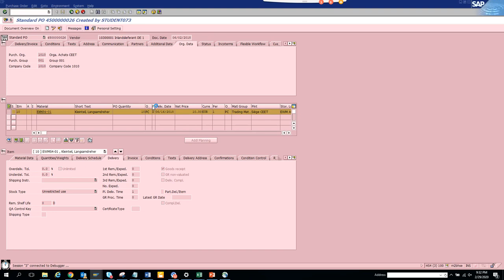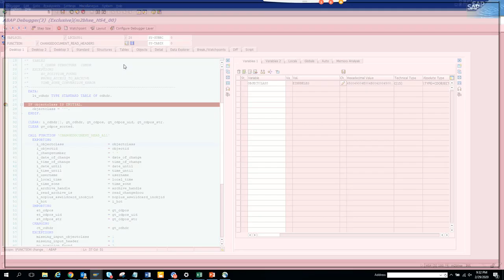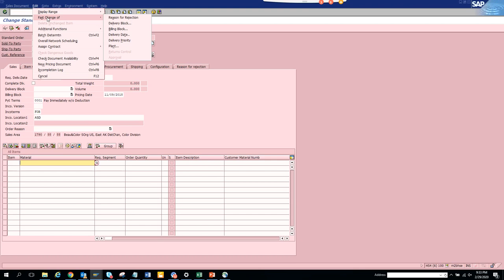SAP ABAP:In SAP How to Find Change Document from a Transaction Code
In SAP How to Find Change Document from a Transaction Code